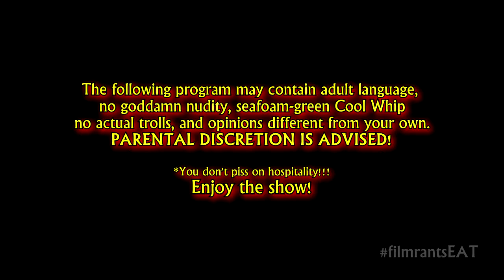Adam's Film Rants Episode 23: Troll 2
Would you like some Pussy?  Adam is selling pussy at discount prices.  No he isn't shilling it like Cheech Marin but he does have some laying around his house that he might part with for a reasonable price.  No?  That's okay, I'm sure you have enough of your own.

Oh, and this weeks review is Troll 2, which is about as entertaining as the conversation we just had.

I would say as entertaining as your mom, but everyone knows your mom is a whole lot of hoot, with a little bit of nanny.